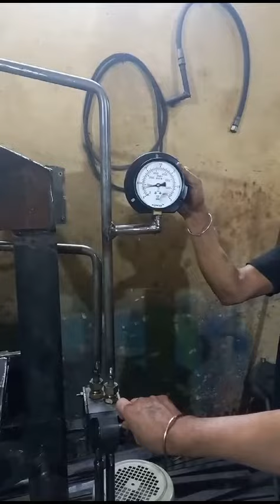Motorised Hydraulic Press 10 Ton | 9872902527 | MADE IN INDIA